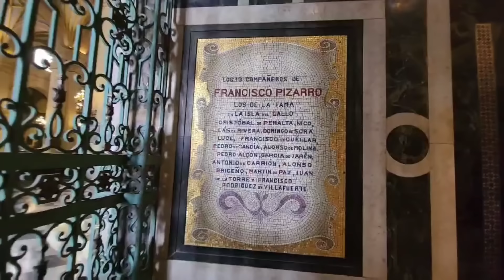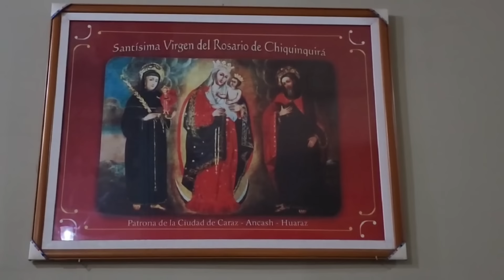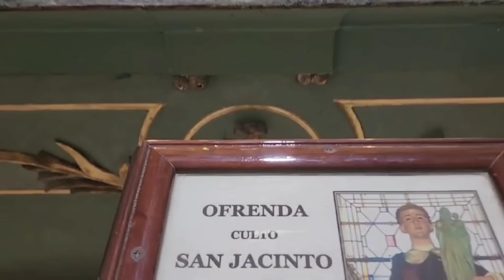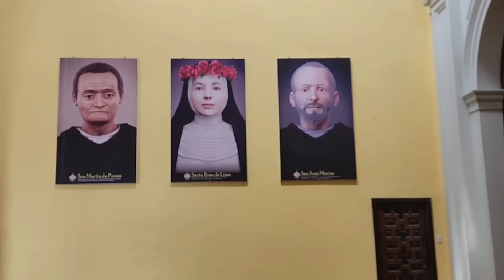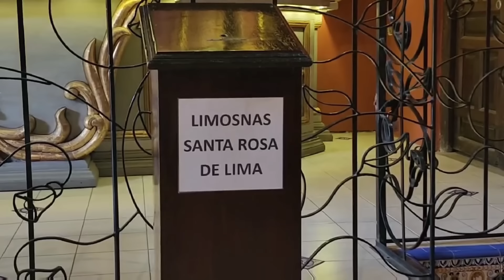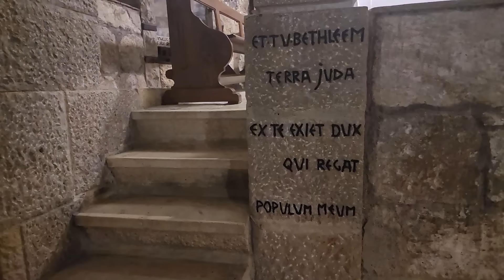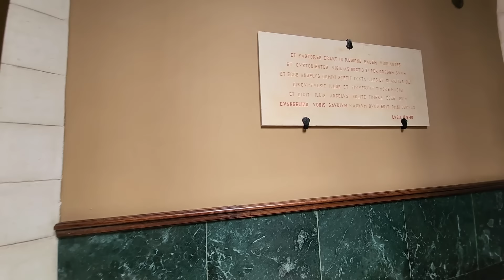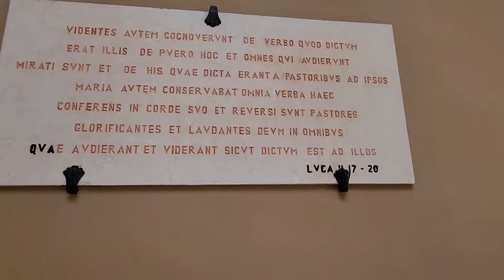Radio LCTX @Hoa Kỳ -Thứ Ba 25-6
* Trung Tâm Tĩnh Tâm Lòng Chúa Thương Xót 4235 Kelley Hwy, Fort Smith, AR 72904
* Nhà thờ Mẫu Tâm: 1301 Frank Street Barling AR 72923
* Điện thoại: 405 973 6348